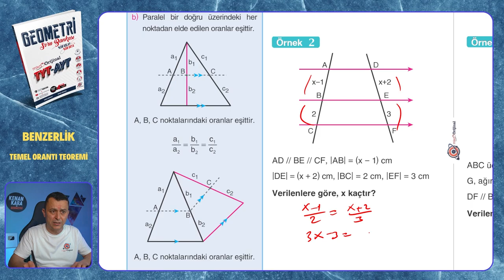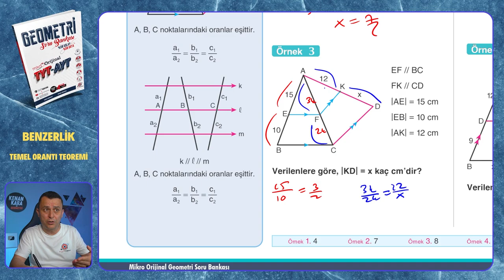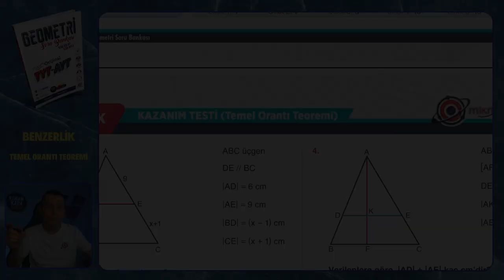TEMEL ORANTI TEOREMİ | Benzerlik | Mikro Orijinal Geometri Soru Bankası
Mikro Orijinal Geometri Soru Bankası kitabındaki, Benzerlik konusundaki TEMEL ORANTI TEOREMİ testinin çözümü